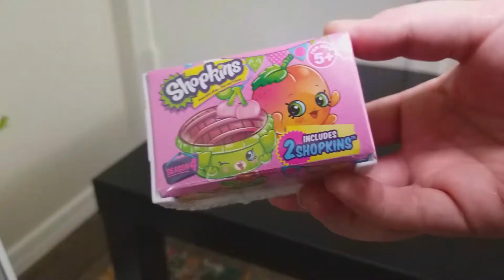GIANT Bucket of Orbeez FILLED with Shopkins and Squinkie Do' Drops! | Bathtub of Orbeez FUN!!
Today we play with a GIANT BUCKET of ORBEEZ!! We find some surprise toys too, and even dump the orbeez in the...WAIT WHAT?!

more FUN videos FOR KIDS!!!

Lets Play!